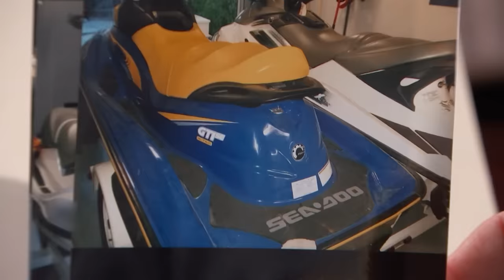Who Caused Jet Ski Damage? | Part 1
Omar and Christina rented out two jet skis to Lisa and Josh -- and claim they damaged them extensively!